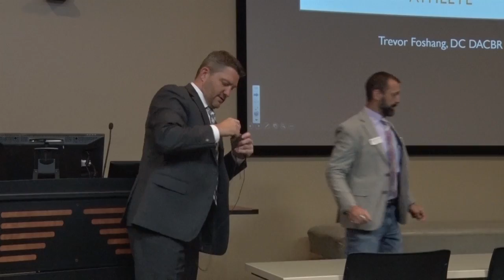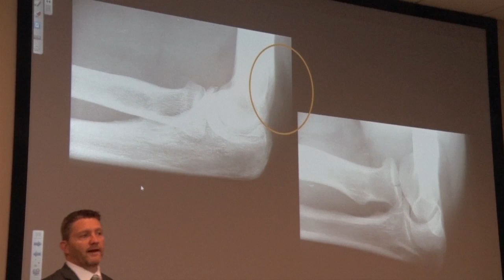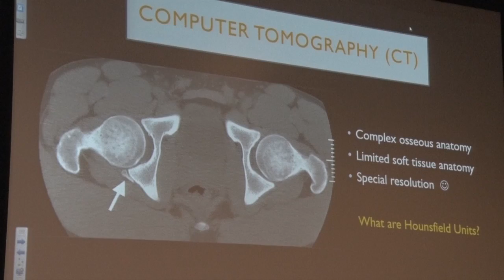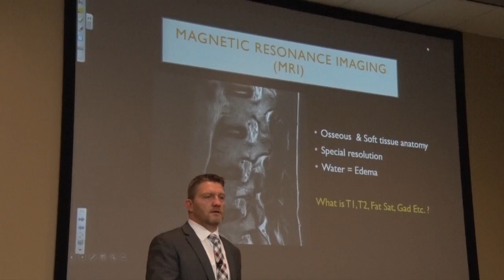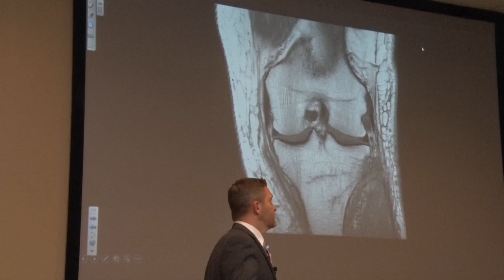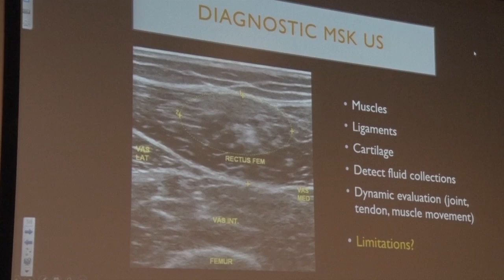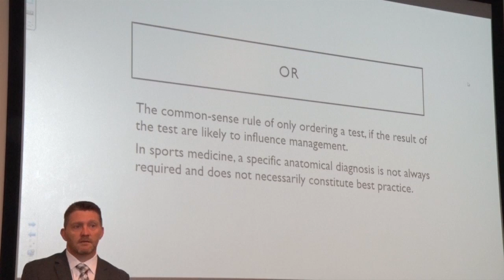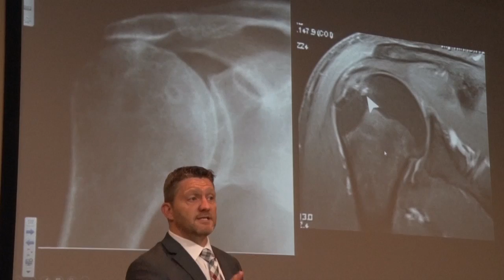Human Performance Center Third Thursday August 2016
Sports radiology and when to refer for advanced imaging.